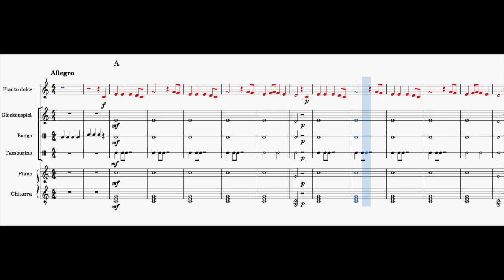Arrangiamenti didattici #10 - La primavera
In questa sezione troverete arrangiamenti di melodie di vario genere destinate agli alunni della scuola secondaria di primo grado. Potete  utilizzarla come base per eseguire la vostra parte. La melodia principale è eseguita dal piano ma potete suonarla col flauto dolce o qualsiasi altro strumento.